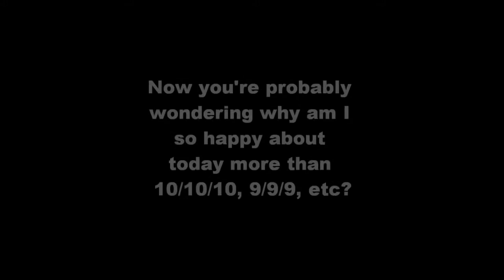Why 11/11/11 Is So Important To Me + DVD Update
Find out why 11/11/11 is so important to me and what DVD I got today!